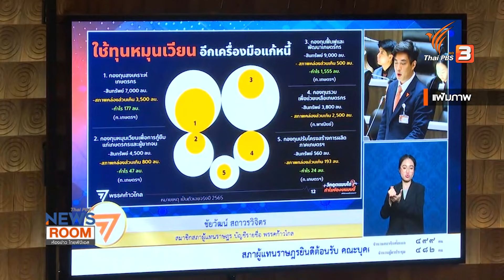จับตา "จุดเปลี่ยน" การเมืองไทย ก่อนเดือน พ.ค. 67 | ห้องข่าวไทยพีบีเอส NEWSROOM | 21 ม.ค. 67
เสาวลักษณ์ วัฒนศิลป์ | บรรณาธิการข่าวการเมือง

กรณีอดีตนายกฯทักษิณ ชินวัตร กับการพักโทษตามระเบียบกรมราชทัณฑ์ และความเปลี่ยนแปลงทางการเมืองที่อาจเกิดขึ้นก่อนเดือนพฤษภาคม 2567